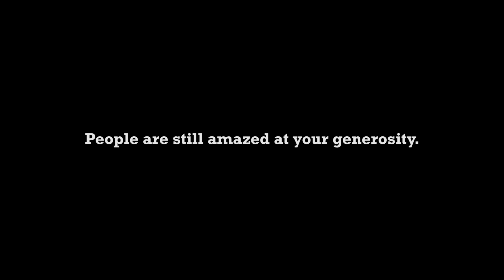Thank You for 15 Years of Open Sharing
MIT OpenCourseWare and its learners thank the MIT Faculty for 15 years of open sharing.  Support for MIT OpenCourseWare's 15th anniversary is provide by SapientNitro.